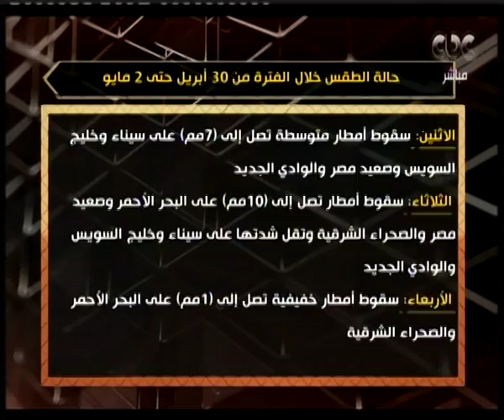هنا العاصمة | ملخص ما قاله رئيس الوزراء عن تطوير البنية التحتية بالمحافظات والاستعدادات للأمطار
حلقة هنا العاصمة - (مناقشة وتحليل في أهم الأخبار علي مدار الساعات القليلة الماضية ، بجانب لقاء خاص مع وزير البيئة خالد فهمي والحديث عن المنظومة الجديدة لتدوير القمامة وفقرة خاصة مع محمد فرج الرئيس التنفيذي للخدمات الإلكترونية بالبنك التجاري الدولي ) | حلقة بتاريخ 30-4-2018

ضيوف الفقرة
وزير البيئة خالد فهمي
محمد فرج الرئيس التنفيذي للخدمات الإلكترونية بالبنك التجاري الدولي